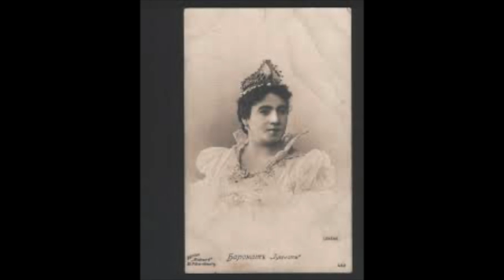Olimpia Boronat; "Letzte Rose"; (Sung in Italian); MARTHA; Friedrich von Flotow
Olimpia Boronat--soprano
no recording information
"Italian-Russian soprano, 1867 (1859 ?) - 1934

Born in Genoa, she was heard as a child by the Queen Mother of Italy, who was most impressed and made arrangements for her to study at the Milan Conservatory under Pietro Leoni. Her debut took place in Naples either in 1885 or 1886, but not at the San Carlo. In the first few years of her career she sang in Central and South America. In 1891, after appearances in Italy and Egypt, she proceeded to St Petersburg as guest at the Mariinsky Theatre, following it with engagements in Moscow, Kiev and Warsaw. She was a favorite singer of the Tsar. She married a Pole, count Rzewuski (until 1918 Poland was part of Imperial Russia). According to one authority the marriage took place in 1893, another states 1902. In those days, a marriage into the nobility would have brought the curtain down on her career. If the marriage took place in 1893, it would have lasted only a couple of years. If it did not take place until 1902, and in 1904 she made her first records for the G&T company in St. Petersburg. She retired in 1914 and after World War I she moved to Warsaw where she opened a school for singing."; bach-cantatas.com